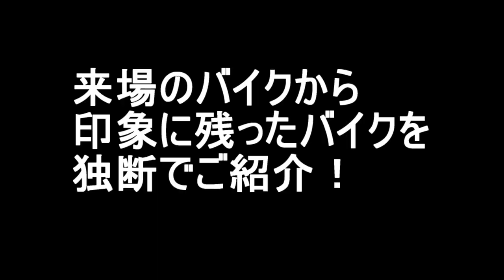長崎バイカーズミーティングin佐世保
佐世保の新みなとイベント広場で第2回長崎バイカーズミーティングがありました。
バイクは入れ代わり立ち代わりで総計600台ほどか？
屋台なども出て盛況でした。
天気にも恵まれましたね。

BGM
臨界ダイバー